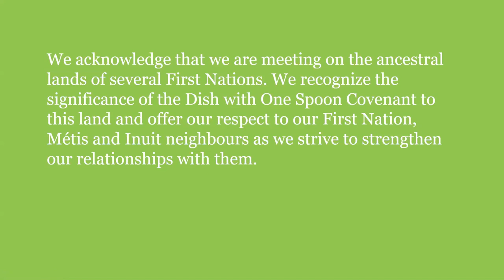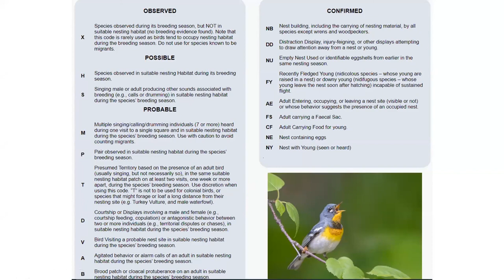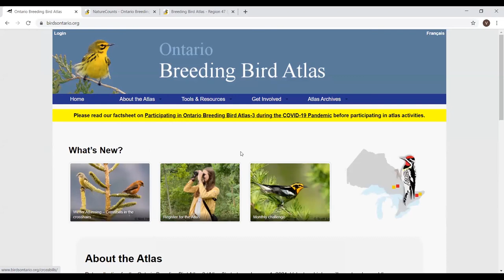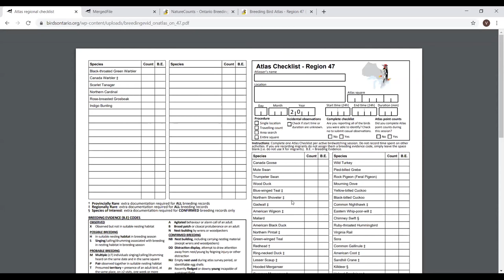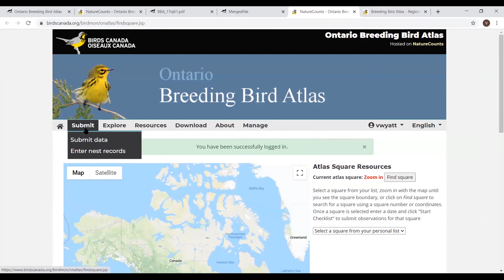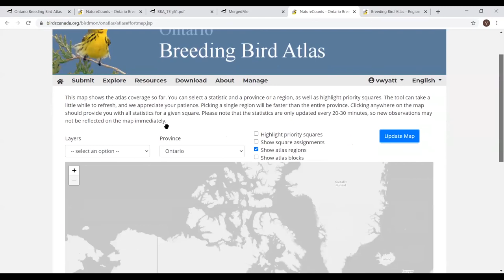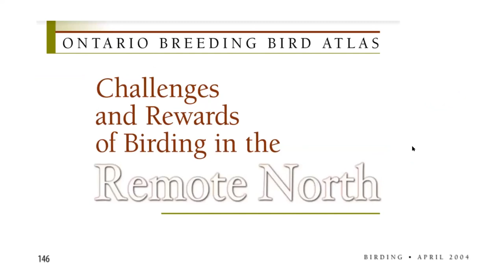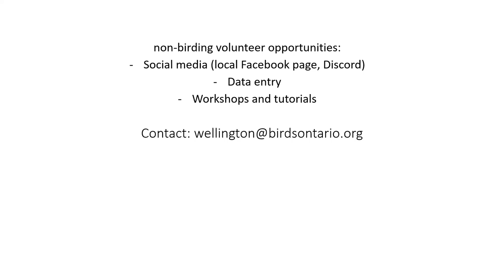Nature Guelph Virtual "Bird Wing" Series: All About the Breeding Bird Atlas - Jan 21, 2021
Nature Guelph is pleased to welcome our very own Val Wyatt - NG's Membership Coordinator and birder extraordinaire - as the January guest speaker for the very first meeting of the renewed Nature Guelph "Bird Wing".
Val is the Wellington Regional Coordinator for the third Ontario Breeding Bird Atlas - hereafter known as “Atlas-3” - an enormous volunteer effort to document the ranges and abundance of the province’s approximately 300 species of breeding birds over the next five years.
The talk will feature an introduction to atlassing, a short slide presentation of Val's 2002 birding trip to Ontario’s remote Hudson Bay Lowlands for Atlas-2, and a Q & A session about all things atlassing.